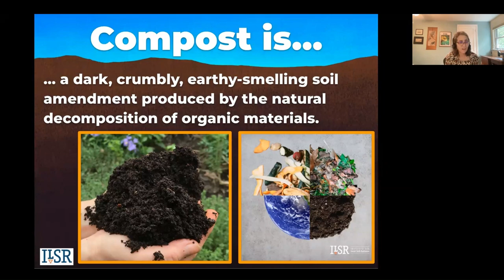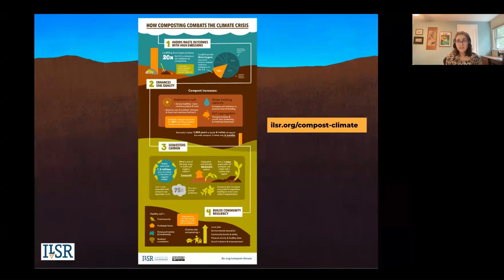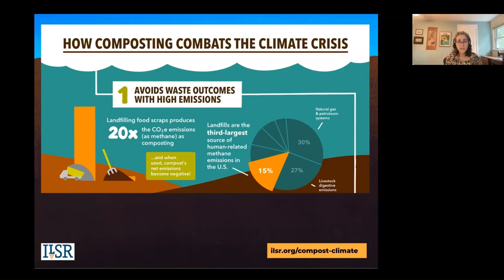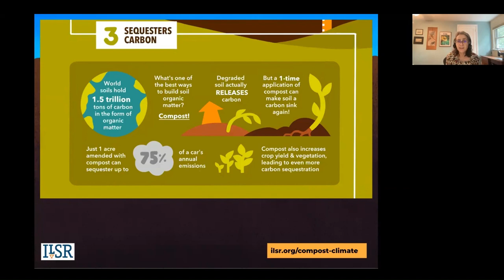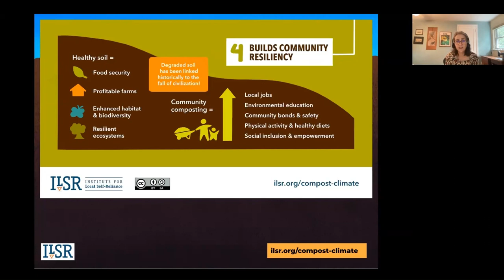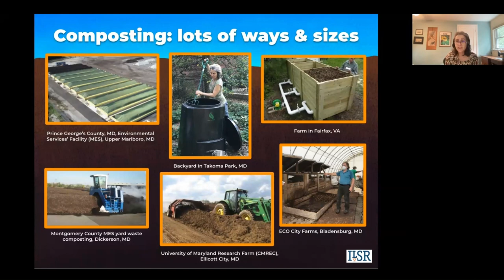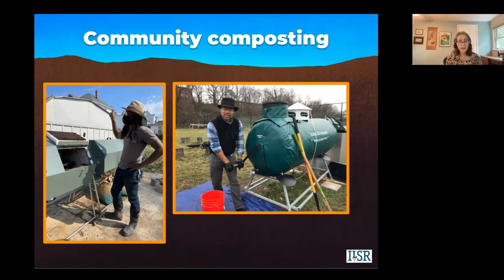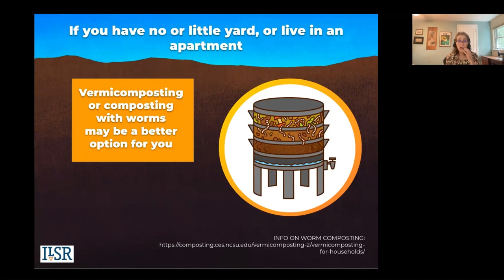What is Compost? -- Part 1/6: Intro to Home Composting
Learn how to home compost and make your own “black gold” for your yard or garden! This is part 1 of a live home composting workshop recorded on September 30, 2023.

Organized by the Institute for Local Self-Reliance